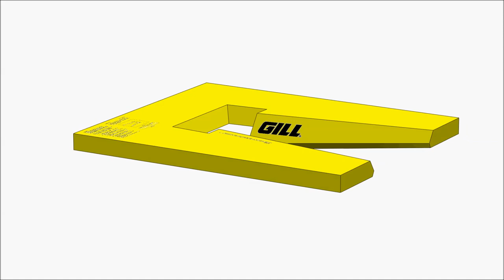719 - SafetyMax+ Vault Box Collar